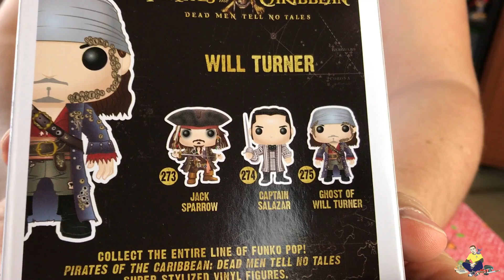100 - Funko Vinil Pop Disney Pirati dei Caraibi la vendetta di Salazar